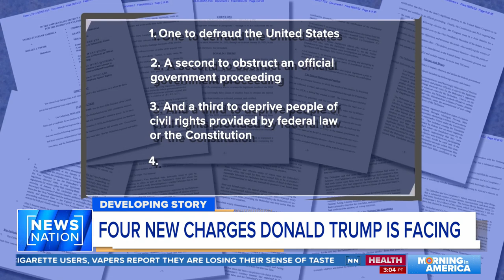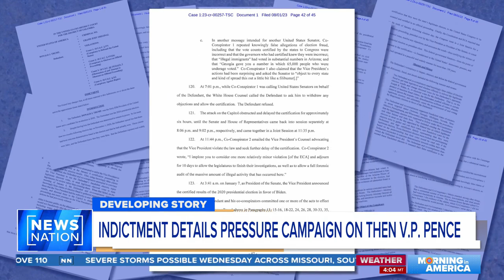Trump case assigned to judge who's handed down harsher Jan. 6 sentences | Morning in America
Donald Trump’s Jan 6 case has been assigned to a judge known for being tough on Jan 6 rioters. Judge Tanya S. Chutkan was an appointee of President Obama. Trump is accused of making attempts to overturn the 2020 election.